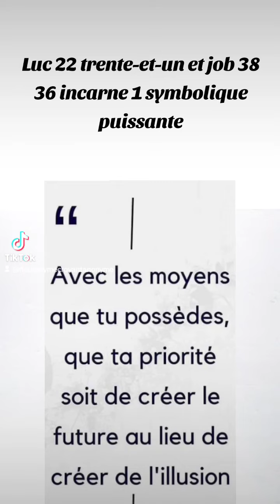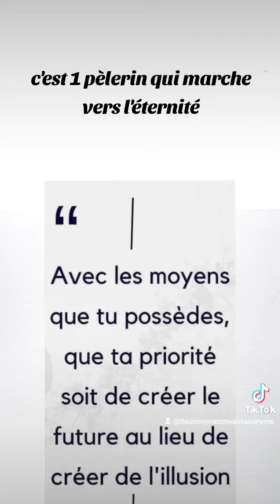🎁 Aujourd'hui au fil des jours je rend Gloire à Dieu en Parole & prière: 7 novembre 2024